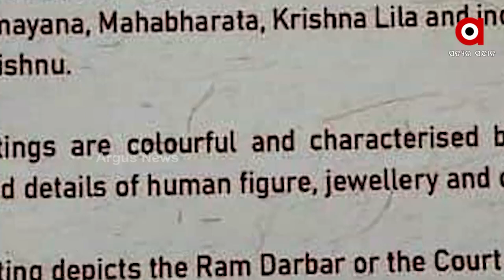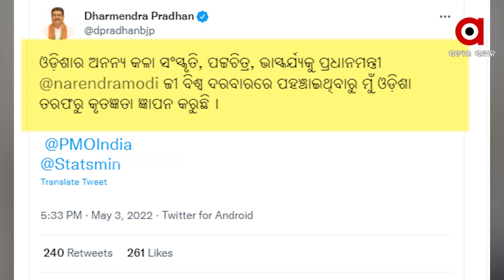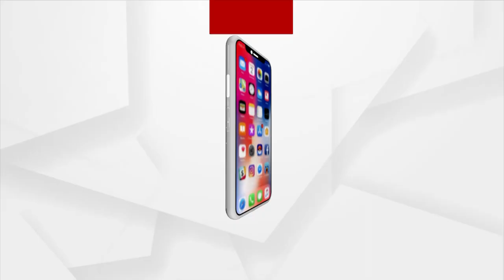ଡେନମାର୍କ ପ୍ରଧାନମନ୍ତ୍ରୀଙ୍କ ବାସଭବନରେ ଓଡ଼ିଶାର ପଟ୍ଟଚିତ୍ର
ଡେନମାର୍କ ପ୍ରଧାନମନ୍ତ୍ରୀଙ୍କ ବାସଭବନରେ ଓଡ଼ିଶାର ପଟ୍ଟଚିତ୍ର। ଓଡ଼ିଶାର ଅନନ୍ୟ କଳା ସଂସ୍କୃତି, ପଟ୍ଟଚିତ୍ର, ଭାସ୍କର୍ଯ୍ୟକୁ ବିଶ୍ୱ ଦରବାରରେ ପହଞ୍ଚାଇଛନ୍ତି ପ୍ରଧାନମନ୍ତ୍ରୀ। ଓଡ଼ିଆ ଅସ୍ମିତାର ପରିଚୟ ପଟ୍ଟଚିତ୍ରକୁ ନେଇ ଦୁଇ ପ୍ରଧାନମନ୍ତ୍ରୀଙ୍କ ମଧ୍ୟରେ ଆଲୋଚନା ଓଡ଼ିଶା ଏବଂ ଓଡ଼ିଶାର ପାରମ୍ପରିକ କଳାର ବୈଭବତାର ପ୍ରତିଫଳନ ବୋଲି ଟ୍ବିଟ୍ ଯୋଗେ ପ୍ରଶଂସା କଲେ କେନ୍ଦ୍ରମନ୍ତ୍ରୀ